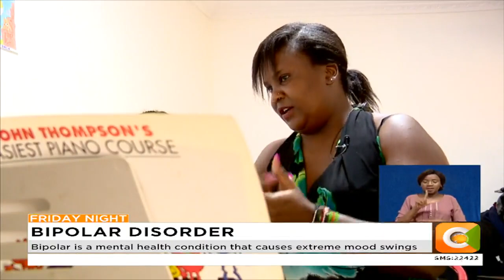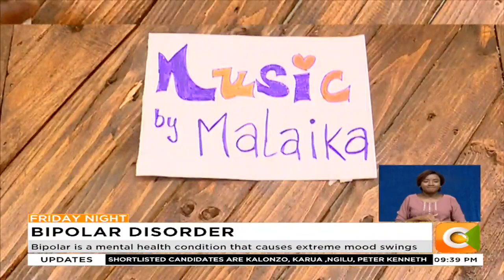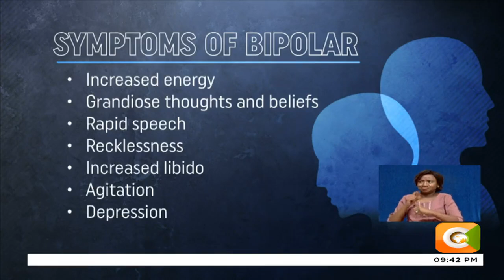BIPOLAR DISORDER | Therapy and medication can control episodes of the silent epidemic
Therapy and medication can control episodes of the silent epidemic
Bipolar is a mental health condition that causes extreme mood swings
Anne: Bipolar manifests itself around the age of 25 to 26